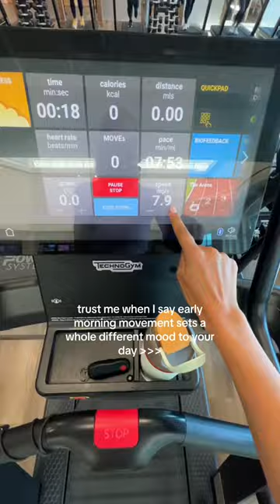tennis, quick run, fire lunch. could I ask for more?